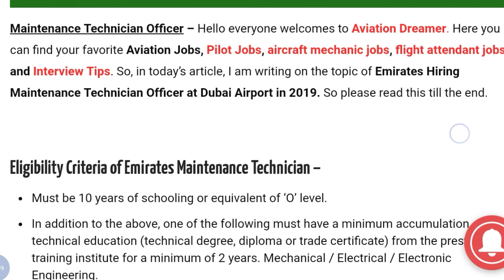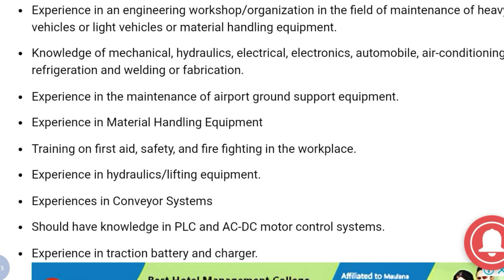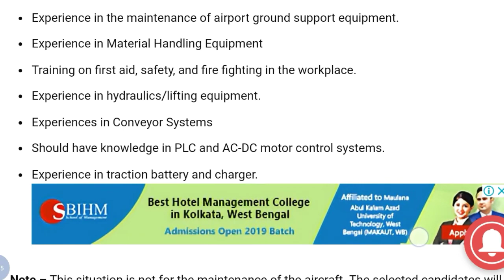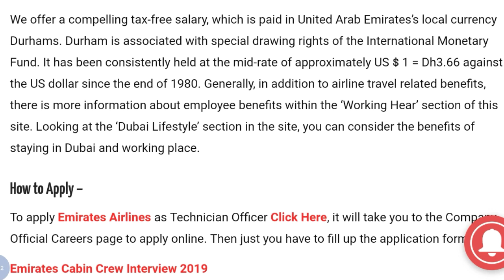Job Vacancy At Dubai Airport | Emirate Airline jobs